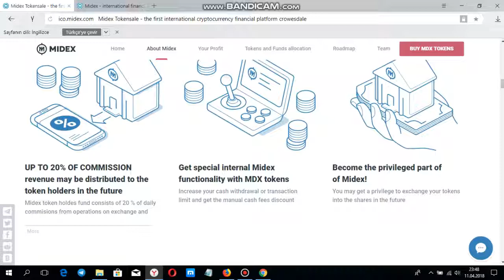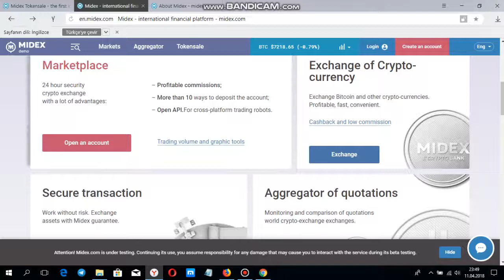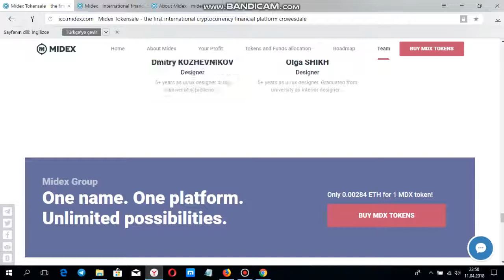midex demo platform incelemesi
midex id : 2125